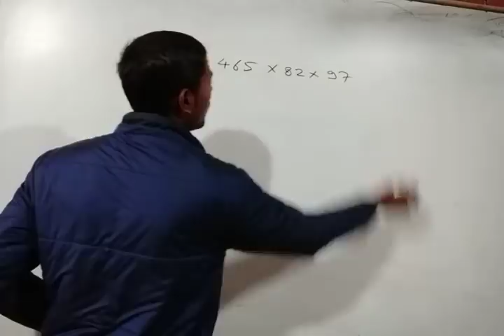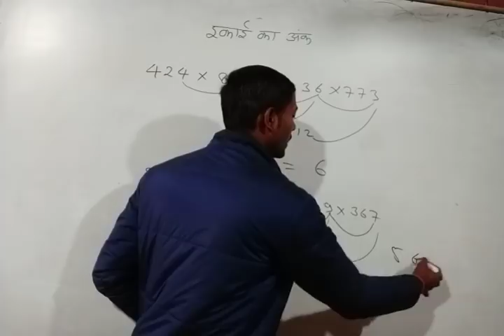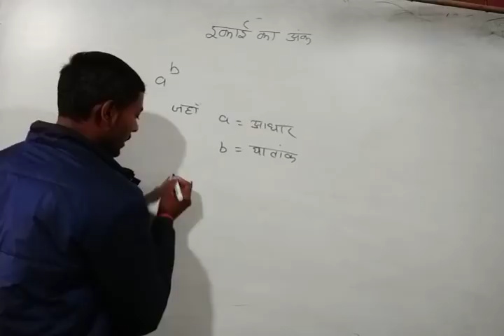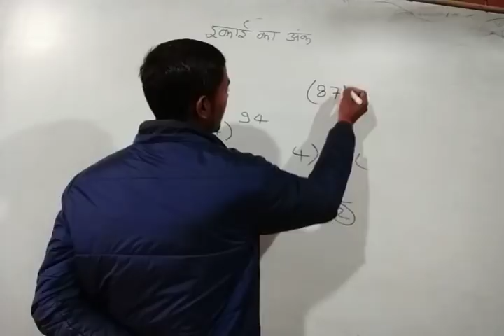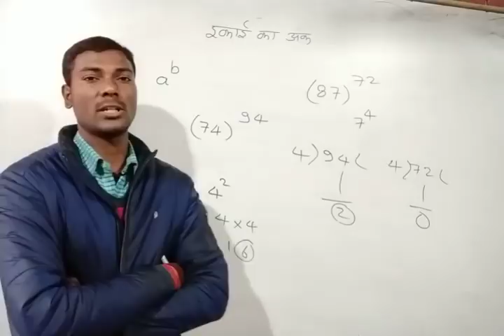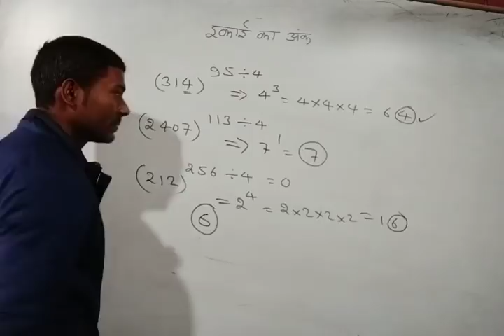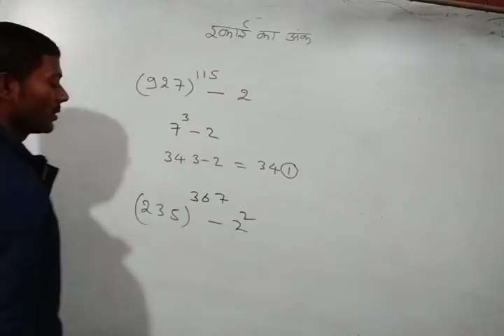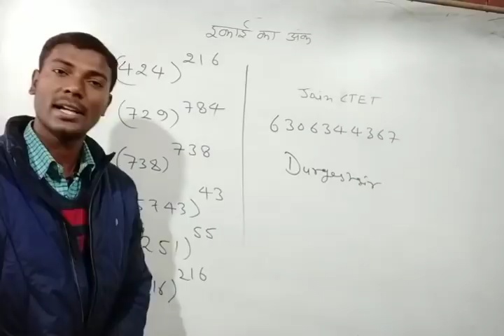इकाई का अंक ज्ञात करने का ट्रिक (CTET गणित स्पेशल)